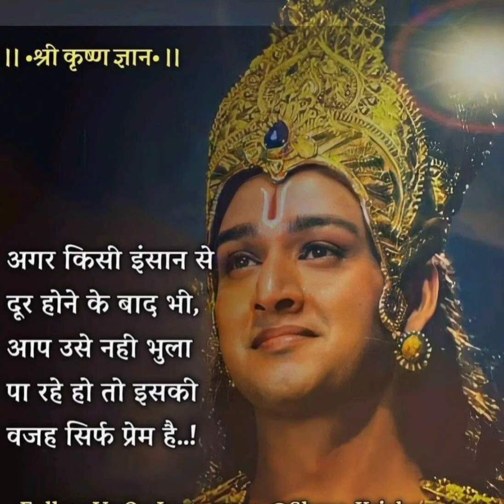Rajmotivation अगर किसी इंसान से दूर होने के बाद भी